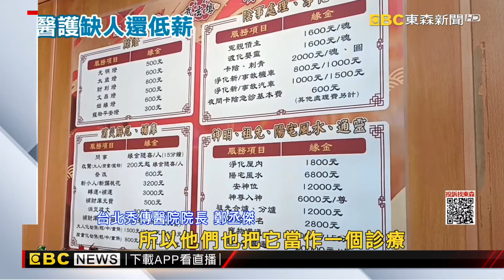急診醫PO「燃燒殆盡一夜」過程 嘆低薪工作量大@newsebc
接著是 醫護人員的無奈與怒吼！許多護理人員紛紛離職，醫院出現關床潮，急診室嚴重人力不足。因此就有醫師發文感嘆，薪資和工作狀況，不成正比，更舉出台南知名宮廟的服務項目為例，表示 這些問事價錢、沒有健保，價格還高的驚人！比醫院還賺！